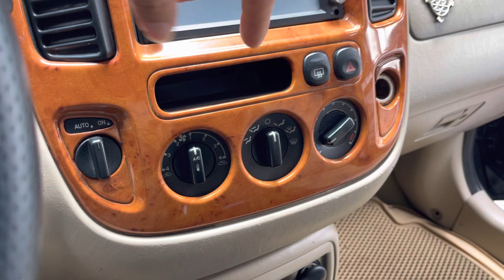Gầm cao 5 chỗ số tự động , phom mới r , giá chỉ 145 tr bạc !